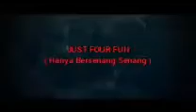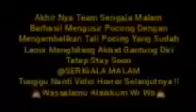🔴Hajar Pocong Korban Gantung Diri || Kantin Terbengkalai Kawasan Millenium Part 2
link sebelumnya di part 1 !!